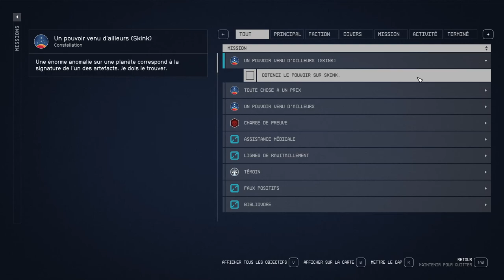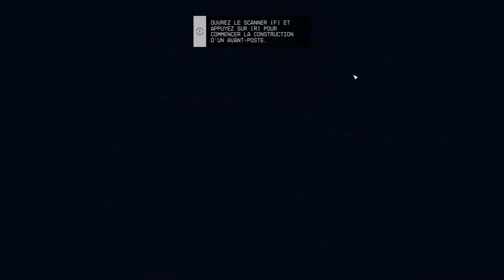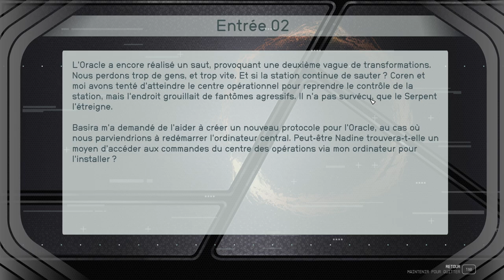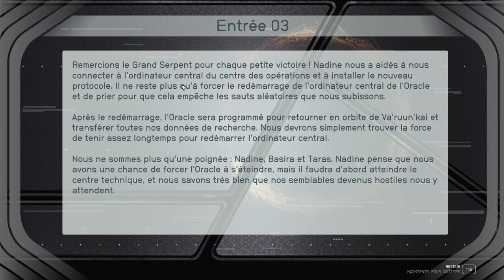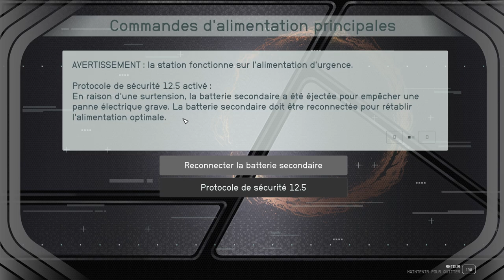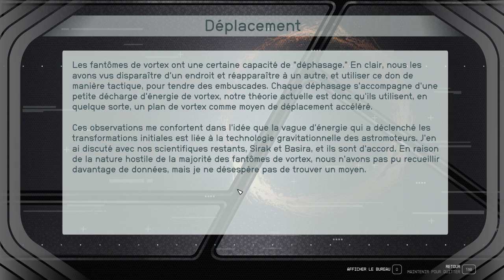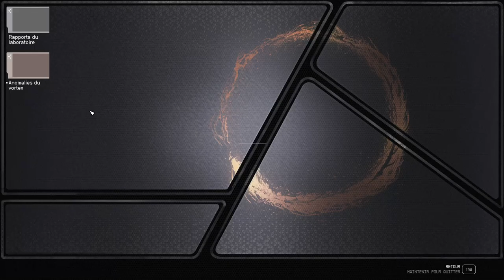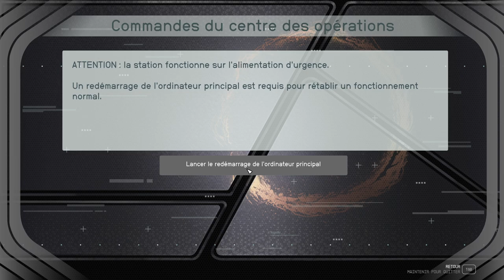#01 - On brûle des fantômes avec des laser dans l'espace ! - STARFIELD SHATTERED SPACE [FR]